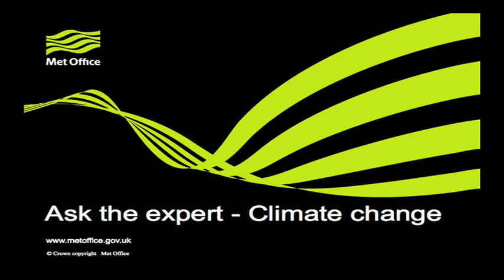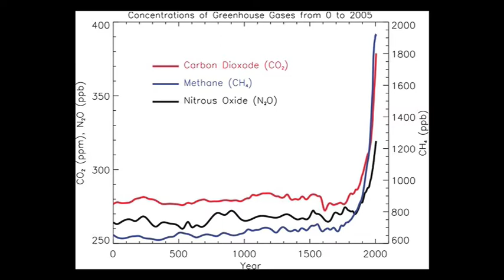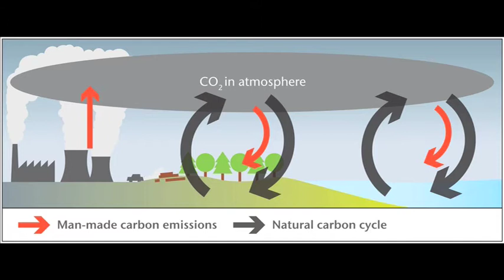Ask the Expert - Prof Julia Slingo, Climate Change Part 1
Met Office Chief Scientist, Prof. Julia Slingo, answers your questions about climate change.